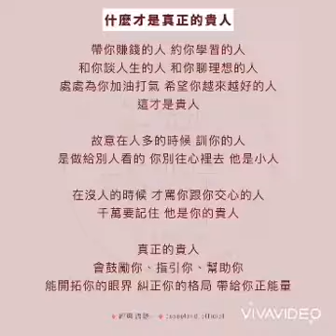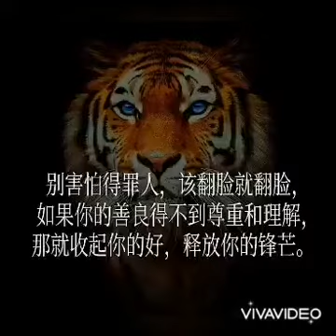【anneleefmk】9.04am to 17.37pm 10.6.2022 做人就要像花一样，不管有没有人欣赏，你一定要绽放。